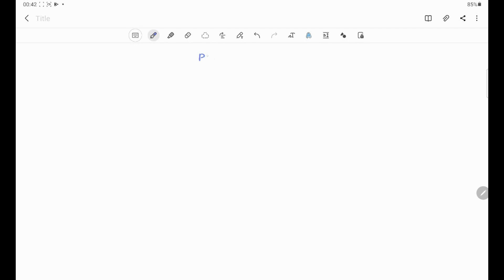'The number of electrical degrees passed through in one revolution of a six pole synchronous machin…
x27;The number of electrical degrees passed through in one revolution of a six pole synchronous machine is: Select one: a. 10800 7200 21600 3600 x27;